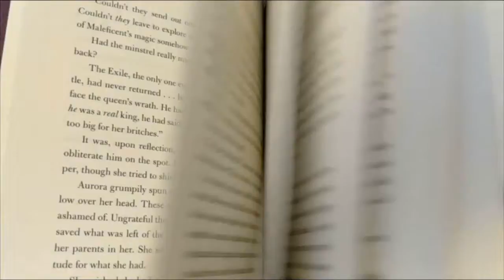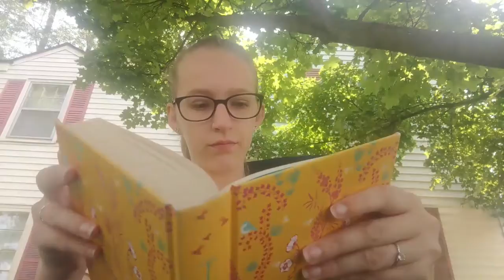Reading Rush 2020 Day 5&6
I combined these two days because I had one clip from day 5, but luckily I have a nice clip or two from day 6 so this vlog actually has something to it. Surprise surprise, I finally sat down and read something!